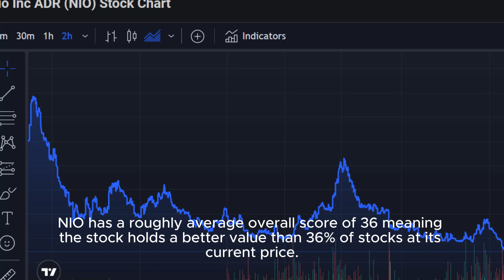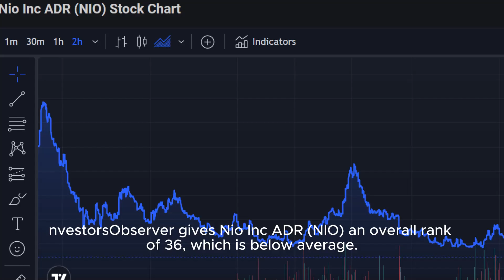NIO STOCK NEWS❗️NIO Down 1.16%